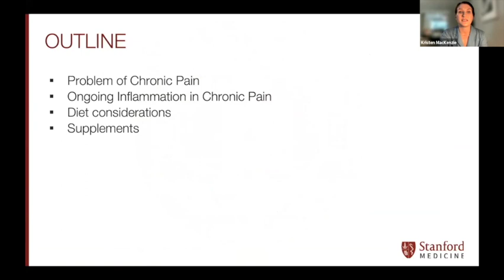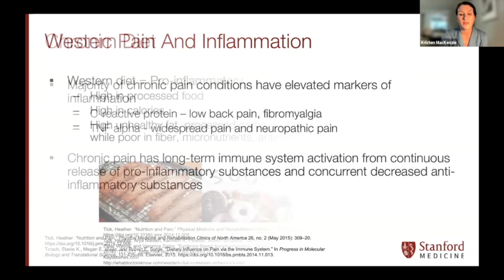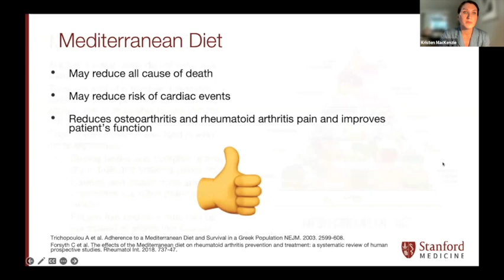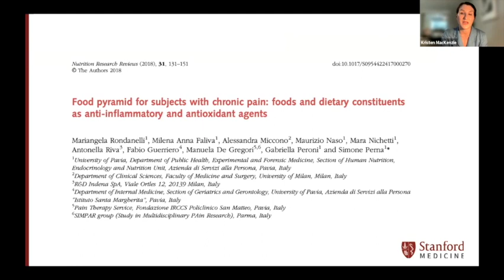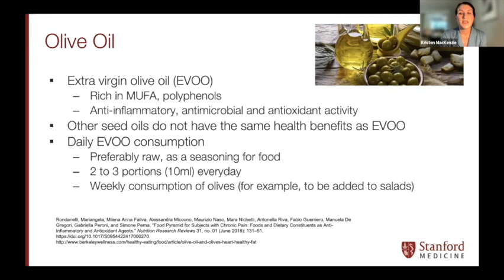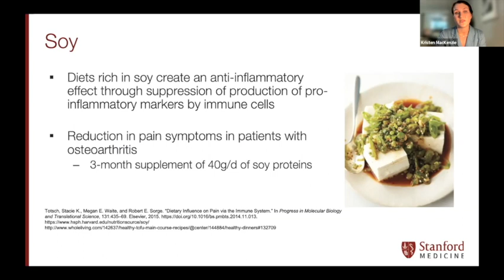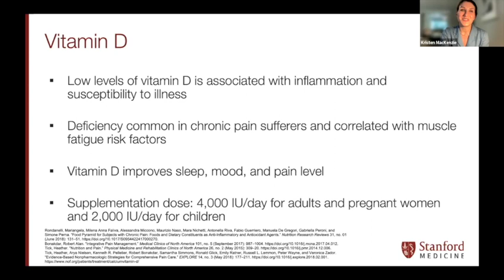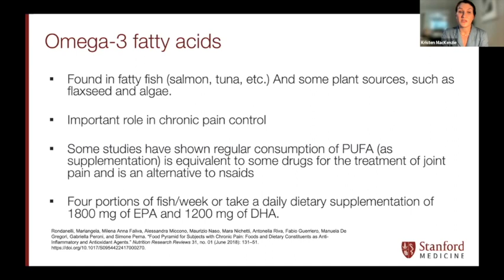Pain and Nutrition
During the August 2022 Pain Science Lecture Series, Kristen MacKenzie, MD, presents a lecture entitled: "Pain and Nutrition."